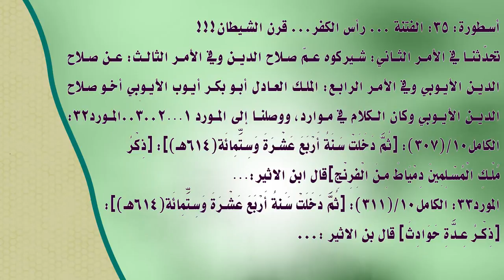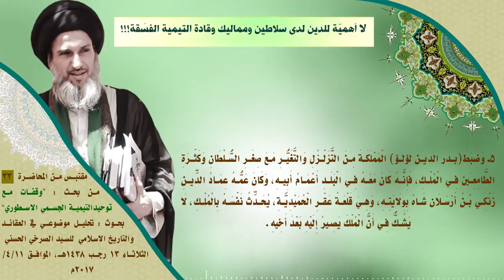لا أهميّة للدين لدى سلاطين ومماليك وقادة التيمية الفسَقة !!!.